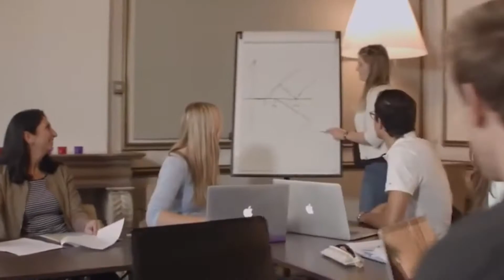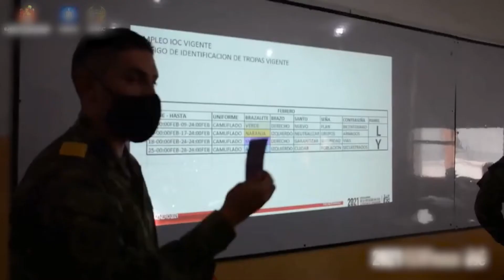Nos visita el ex Congresista y Comandante del Ejército del Perú Otto Guibovich.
Otto Guibovich y el plan en su postulación al Gobierno Regional de Ancash. Nos cuenta su trayectoria y su visión como político para levantar esa región. Conócelo en este segmento.